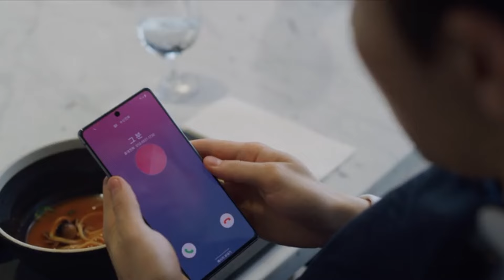Vincenzo Episode 5 Part 12 in Hindi Dubbed